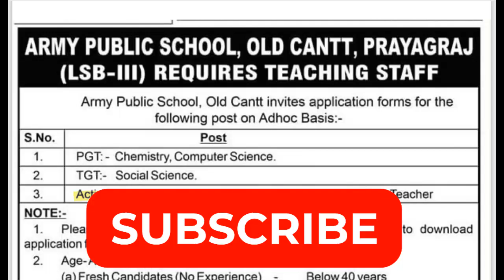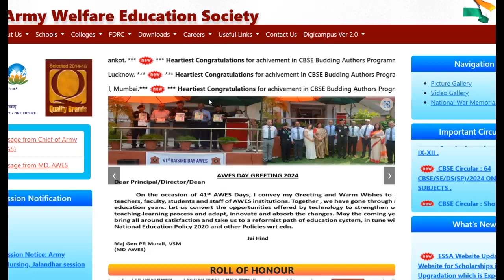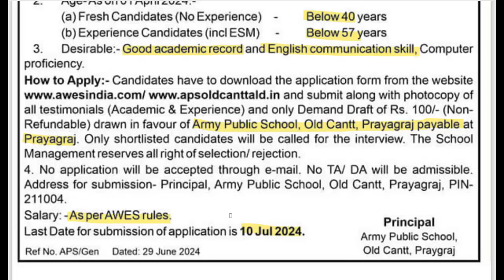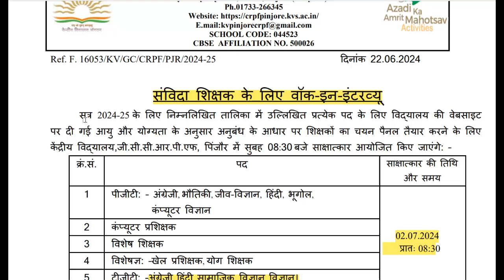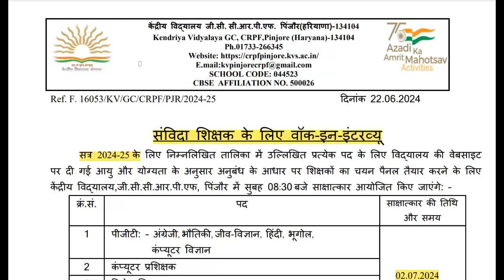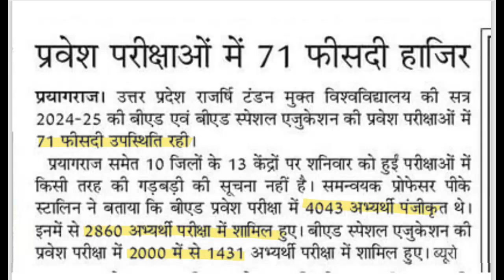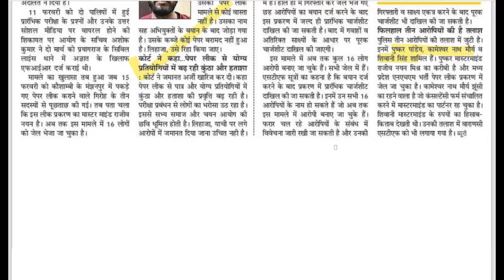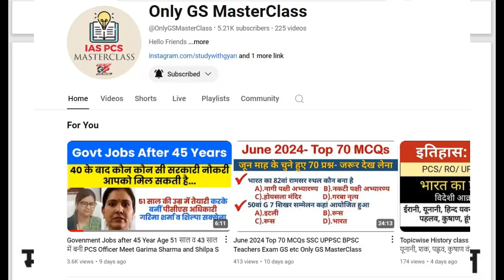KVS TGT PGT Comp Teacher Bharti Army Public School Allahabad Teachers vacancy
Army Public School Prayagaraj TGT PGT Vacnacy 2024
KVS TGT PGT Vacancy 2024 Haryana pinjore
RO ARO News
NEET Paper leak news
Dainik Rojgar Samachar 30 June 2024
Dainik samachar
study with gyan prakash news today
Teachers vacancy news today
Teaching job in your city
Daily news Breaking news